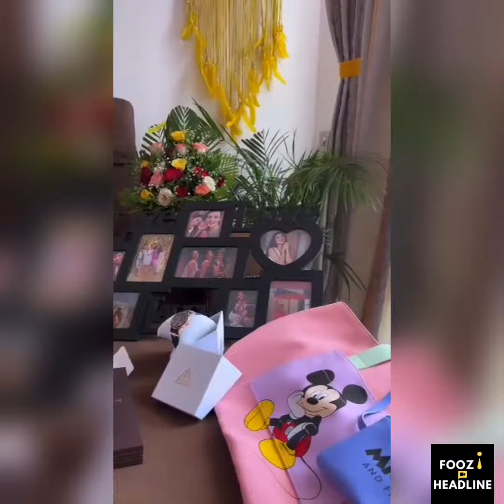After being unwell @officialkanikamann bounces back with usual bubbly personality; makes a video